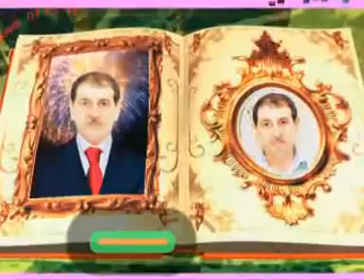Agcabedi toyu Asif Xelilov Bayati Siraz